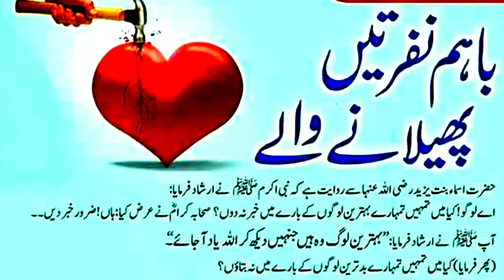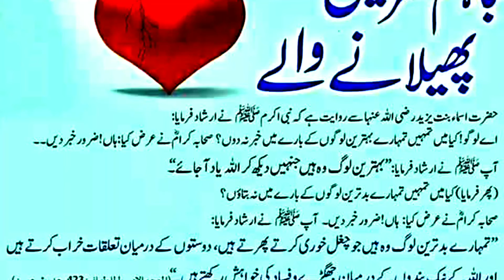Dunia Ky Badtareen Log || Hazrat Muhammad (s.a.w) Ka Farman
hadees e nabvi,
hadees mubaraka,

Hadees,
Hadees sharif,
Hadees mubarak,
Hadees ki batain,
Hadees status,
Hadees pak,
Hadees kisa,
Hadees e kisa beautiful voice,
Hadith,
Hadith e kisa,
Hadith of prophet muhammad (s.a.w) in urdu,
Hadith kisa,
Hadith qudsi,
Hadith of prophet muhammad (s.aw),
Hadith books,
What is hadees in islam,
What are the 4 types of hadith,
What quran says about hadith,
How many hadith are in islam,
Islamic quotes,
Islamic teaching,
Sunan abu dawud,
Commands of ALLAH,
sirat-un-nabi,
Sahih muslim hadith,
Allah ka farman in urdu,
Farman e rasool in english,
Farman hazrat muhammad (s.a.w),
Islamic farman,
Dua written in urdu,
Dua quotes,
Beautiful dua,
Wazaif qurani ayat in urdu,
Qurani wazaif for beauti,
Qurani eazaif hajat in urdu,
Allahhumma duas,
Islamic duas for success,
Most powerfull duas,
Best dua,
All dua in list,
Daily duas printable,
Daily duas,
Mohid info channel,
Dunia ky badtareen log,
Hazrat muhammad (s.a.w) ka farman,

Is video main hazrat muhammad (s.a.w) ka buhat hi payara farman bayan kiya gia hai ap sb doston ne is pr zaror amal krna hai aur video ko sab ky sath share krna hai.